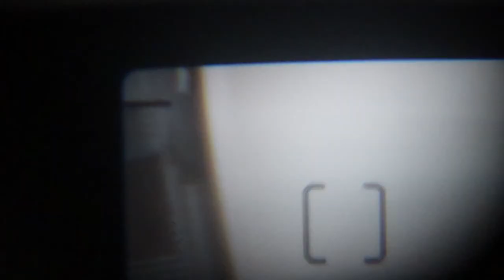Skeleton - I fell in love with the sun (music video)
Music video for a song from the album 'Teenage years'

I got the idea to make this song when I was coming back from the beach last summer. Staring at that flaming ball in the sky and the colour it creates in the skyline was one of the most beutiful things I've ever seen. Let nature inspire you because there's true magic in it, you don't need fantasies to see fantastic things.